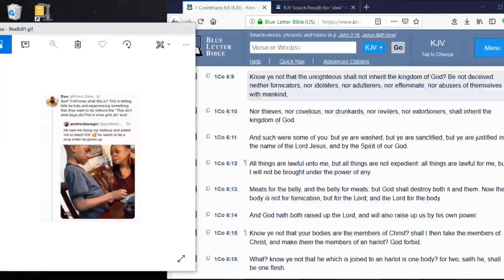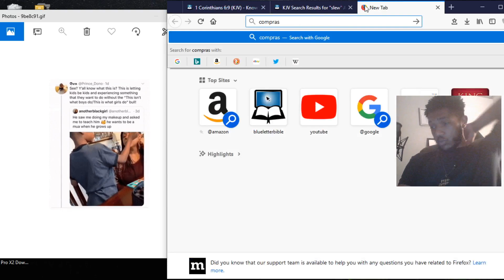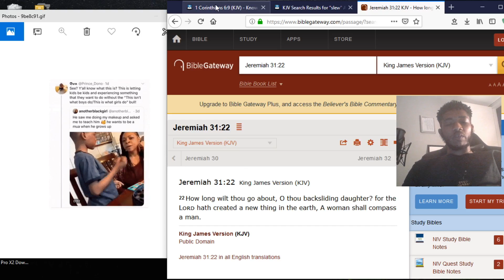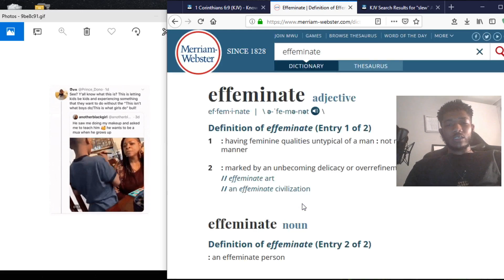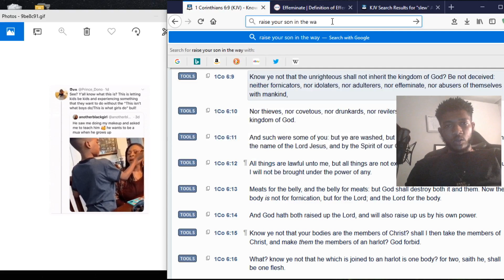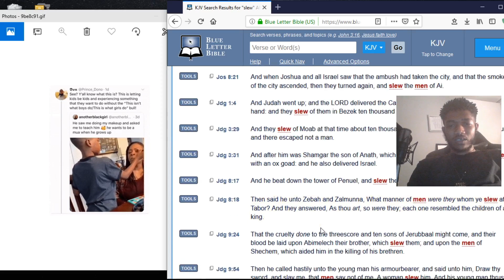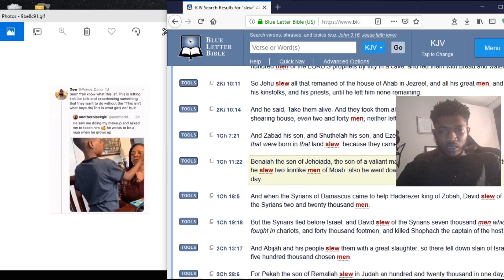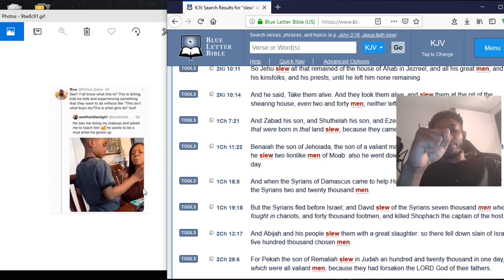THIS COUNTRY IS A BREEDING GROUND FOR EFFEMINATE MEN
all praises to YAHAWAH bahasham YAHAWASHO